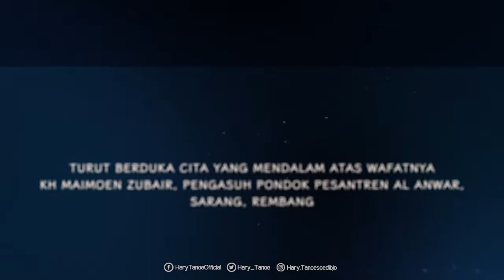Perindo Turut Berduka Cita Atas Wafatnya KH Maimoen Zubair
Turut berduka cita yang mendalam atas wafatnya KH Maimoen Zubair, pengasuh Pondok Pesantren Al Anwar, Sarang, Rembang.

Semoga almarhum diberikan tempat terbaik di sisi Tuhan Yang Maha Esa 🙏